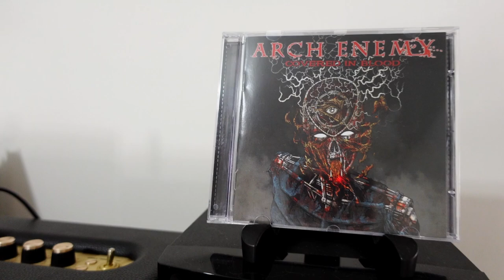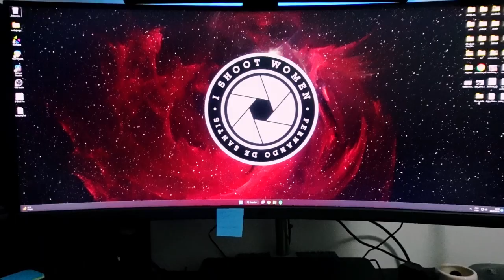VLOG 92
Pensa num ensaio bacana! Pois é, foi esse que fiz com da modelo Marjorie Ono, ao lado do meu amigo Fabio Rocha. Um set histórico, que está disponível nas minhas plataformas e nesse VLOG 92, você acompanha como tudo foi feito. Além disso, um pouco mais do dia a dia de trabalho.

Não esqueça que para ver todos os meus vídeos, é preciso estar logado YouTube, pois alguns vídeos são classificados como para maior de 18 anos.